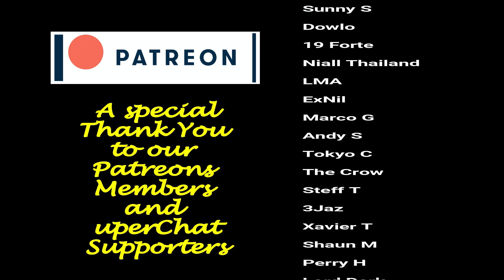Thai people love Karaoke | It's moms birthday | Go deaf by Karaoke!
It's mothers birthday today and she is a great fan of Karaoke. We thought we should surprise her with a Karaoke machine for her birthday and Christmas.

Thai's aren't big of Christmas but they do love a chance to celebrate and birthdays are a big celebration event. Chanya's mom is also a great fan of Karaoke and she's always wanted a Karaoke machine to take to parties. Alas, these gizmos are usually outside their budget which is why Karaoke restaurants are quite popular in Thailand. As it is mom's birthday today, we thought we should surprise her with her own Karaoke machine which she can take to parties and up to Sukhothai when she visits the farm. We battled our way through the traffic today to get to The Mall Bang Khae in the new car and stopped in for a bite to eat before checking out the range of Karaoke machines in the Power Mall. Thai's really love their Karaoke but I think it is more the point that they love loud music and hearing their voice at 120 decibels! These systems are damn loud that is a guarantee! We finish the night at a local Thai BBQ place as it was also Chanya's dads birthday last week and he loves Mu Kratha!

The Mall Bangkae
เดอะมอลล์ บางแค

Check out some additional playlists like our new Wazza's Shorts or my Bangkok Insider series which is on hold at present due to the virus issues shutting Bangkok down